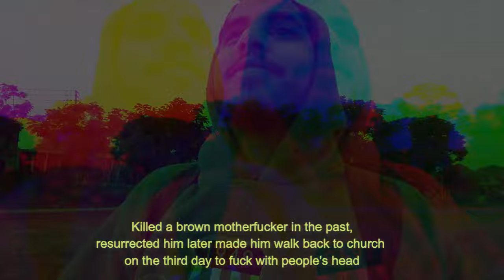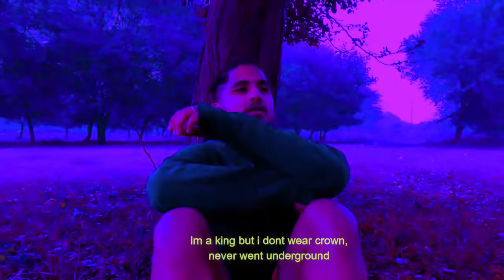Chasm XXV - No Time For Snooze (NTFS) - OFFICIAL MUSIC VIDEO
Single by Chasm XXV
Label - Northern Hyenas

Audio credits
Song :-  No Time For Snooze
Artist / Lyrics :-  Chasm XXV
Mix & mastered by :- Chasm XXV
Video edits- Poundspeed Edits